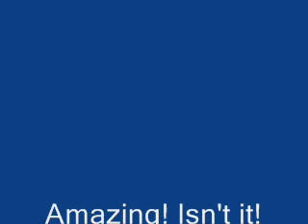Rare Picture Found!!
New rare picture found! Picture of Rev. W Awdry and Ringo Starr together!

Come and join Tidmouth Forums at tidmouth89.proboards91.com!